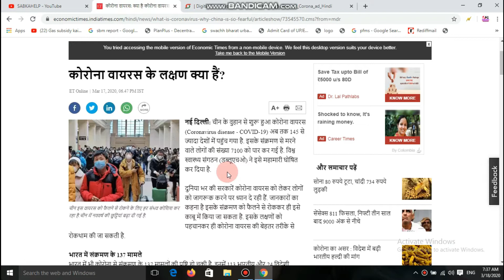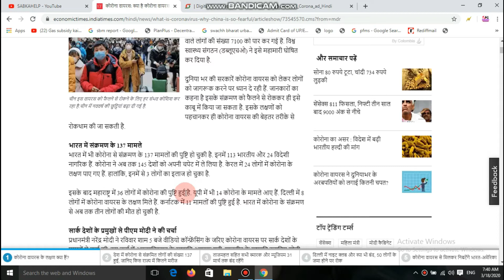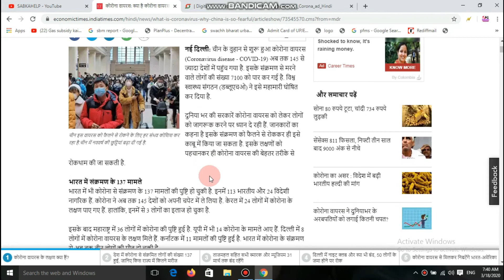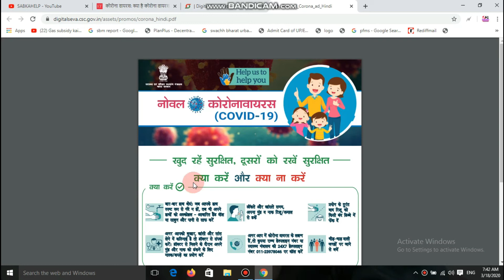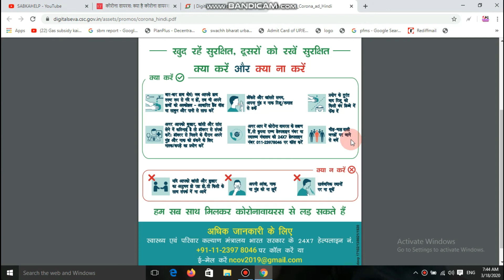CORONA VAIRES KIYA HAI/ कोरोना वैरेस से कैसे बचे कितने भारतीय है इसके चपेट में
HELLO DOSTO
CORONA VAIRUS KIYA HAI,
CORONA VAIRUS SE KAISE BACHE,
KIYA MASK PAHNA CHAHIYE,
CORONA VAIRUS KE LIYE KAHA PAR SAMPARK AKRE,
COROUNA VAIRAS JAISE BIMARI SE BACHNE KE LIYE KIYA KAARE,